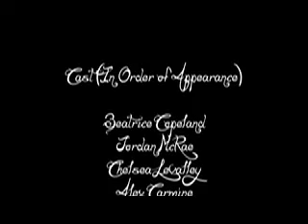Human Inclination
This film "Human Inclination" was produced by Colin Havey as part of the Elon in Los Angeles program 2009.